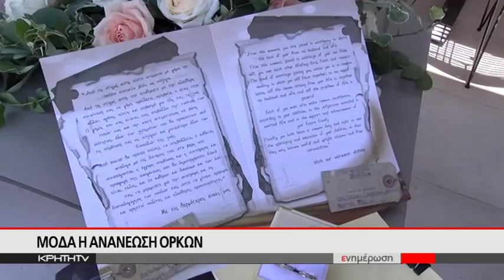"Ναι" στον πολιτικό γάμο αλλά... εκτός δημαρχείου